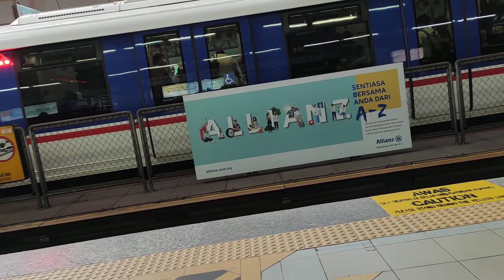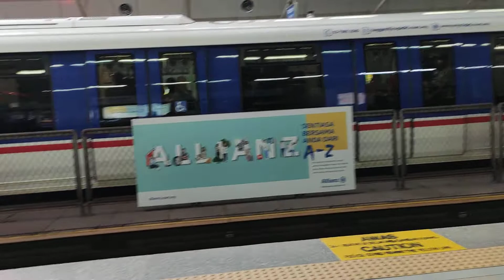RapidKL LRT Kelana Jaya to Gombak